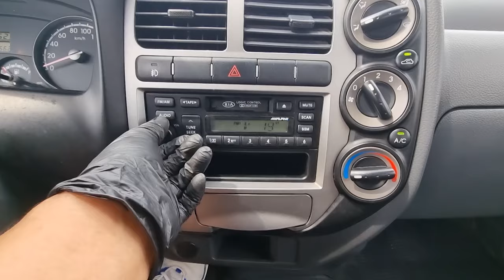2010 Kia Bongo3 used car export (AK413766) carwara, 카와라 봉고3 수출